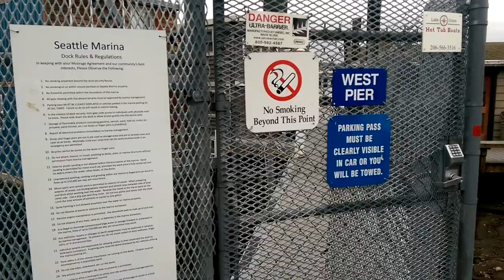Boat house's in Seattle( Cho noi ven song Sai Gon)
Cuoc song My Washington